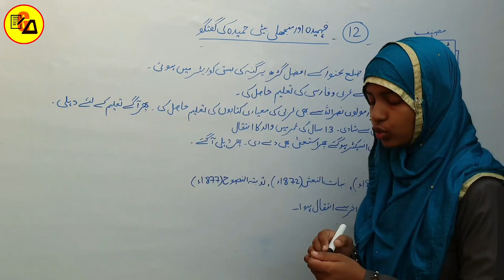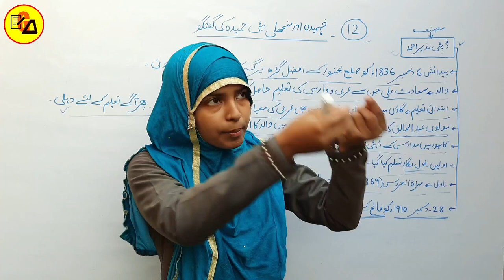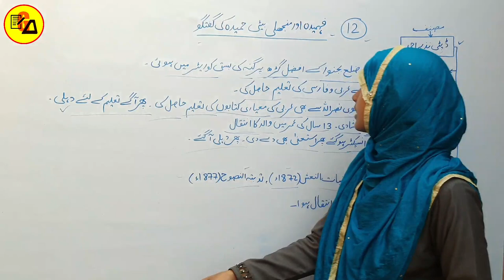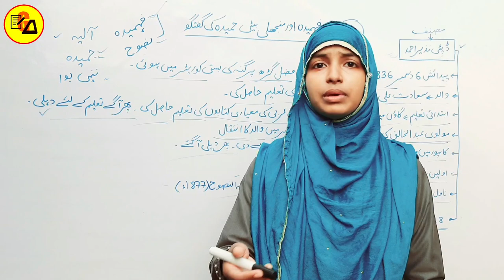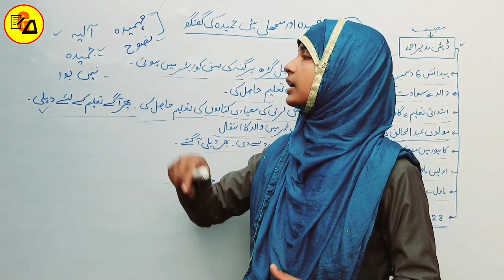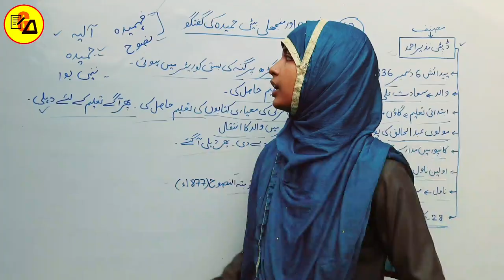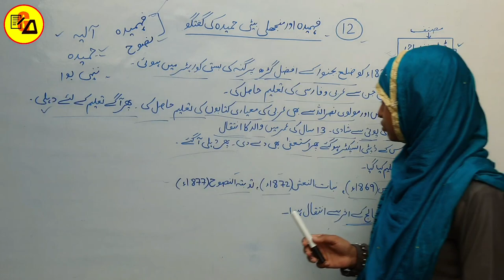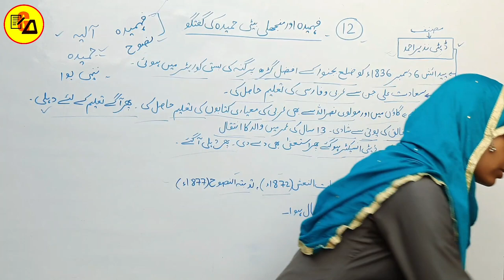Feahmidah aur Manjhli Beti Hamidah ki Guftagu|Najir Ahmad|Class 10 Urdu Chapter 12 By Muskaan Ma'am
Best Wishes :-